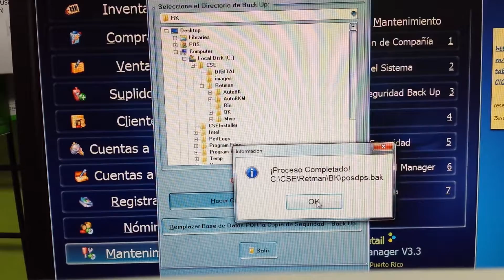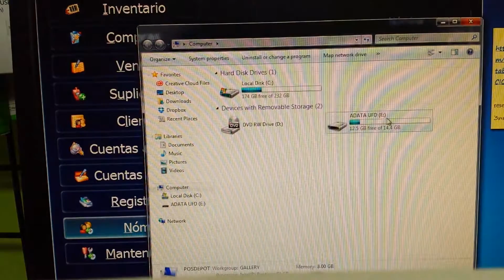Retail Manager Backup en Pen Drive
Retail Manager hace backup automaticos, pero para tener una copia de seguridad externa tienen que hacer este procedimiento.